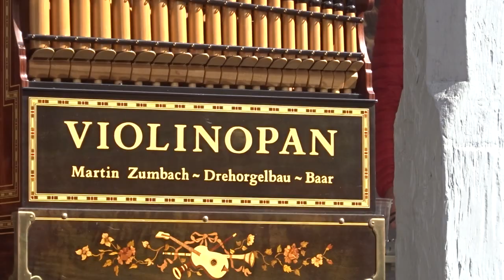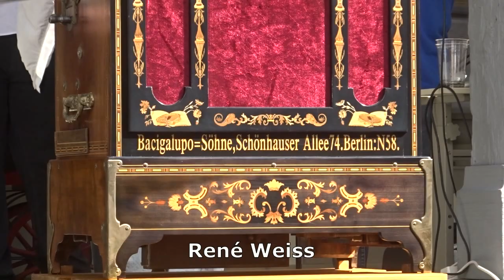40. Drehorgeltreffen in Lichtensteig (Schweiz) am 24. September 2023 - 7 kurze Präsentationen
7 kurze Präsentationen von verschiedenen Drehorgeln auf der Bühne an der Hauptgasse in Lichtensteig durch Ueli Temperli (7 von rund 40 Teilnehmerinnen und Teilnehmern).
Aufgenommen am Nostalgie-Tag und 40. Drehorgeltreffen und 47. Photoflohmarkt in Lichtensteig SG (Schweiz/Switzerland) am Sonntag, 24. September 2023.
Das Drehorgeltreffen wurde organisiert durch Ueli Temperli aus CH-5637 Geltwil.
0:29 Roland Suter
1:25 Markus Fuchs
2:48 Hagen Wiemann
3:58 Angelika Wiemann
5:06 Cyril Schulthess
6:20 René Weiss
7:28 Ueli Temperli